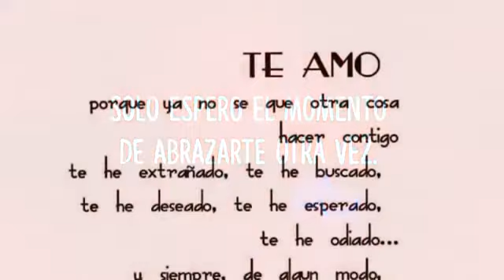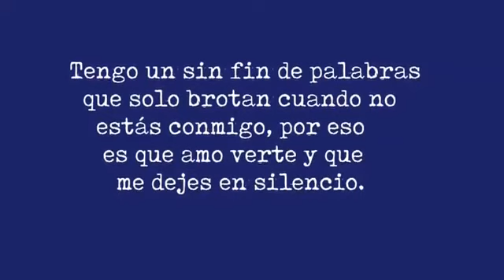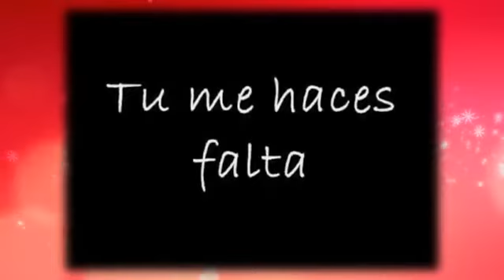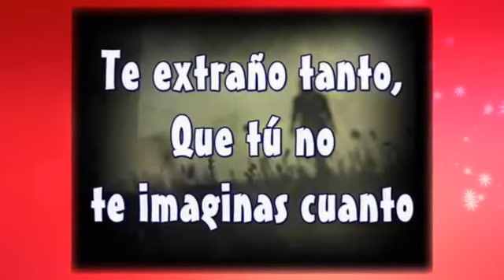GRUPO DECISION DE JACONA MICH